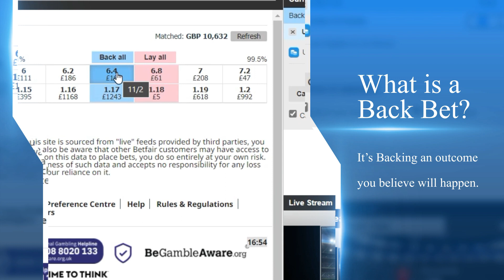What Is a Back Trade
WHAT IS BACKING

Welcome to another video from The Trading The Market Academy - The Home of Sport Trading.

What is a backing, back bet or back trade? We will teach you everything you need to know about starting your first trade.

This video is part of the trading basics course, if you're just starting out or want to learn more then this is the place for you. No matter if you are looking for a passive income or just breaking free from the 9 to 5, then we can guide you into being a profitable trader.

So matter if you're match betting, a crypto trader or just looking to make extra money. Then this is the place to start.

Click the discord link to join our ever growing community of like minded people and start learning to trade.

Everything we do is free and you will never be asked to give us any payment details. We earn our money by doing what we teach, because after all…….

We are all ‘Trading The Market’